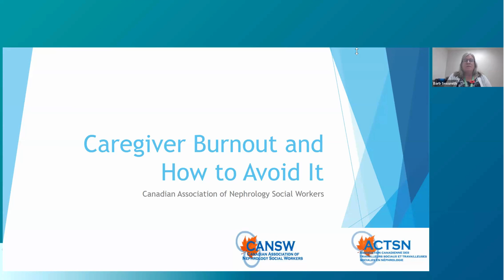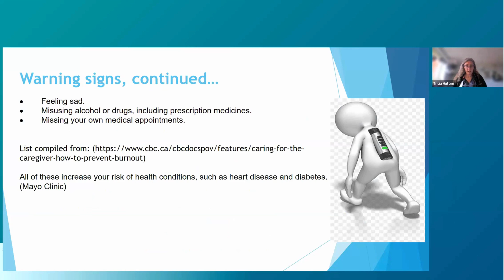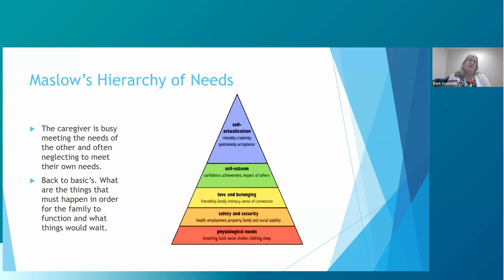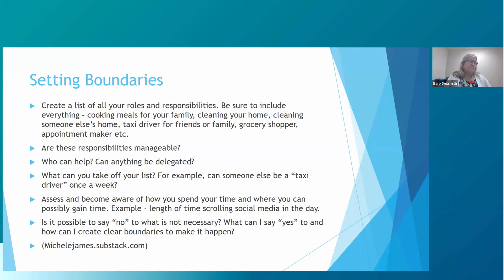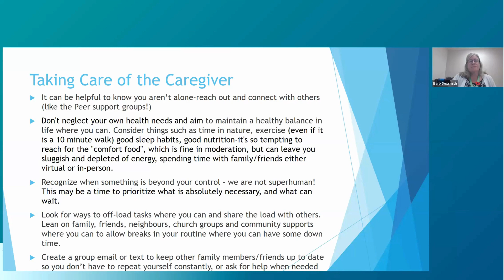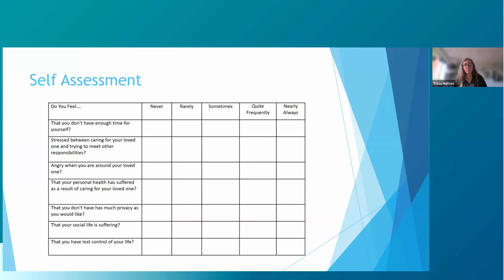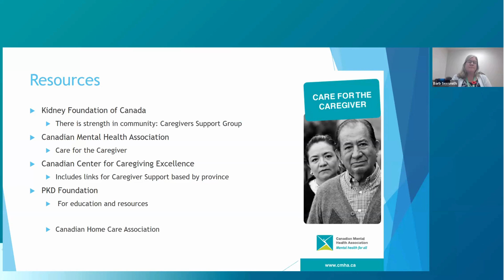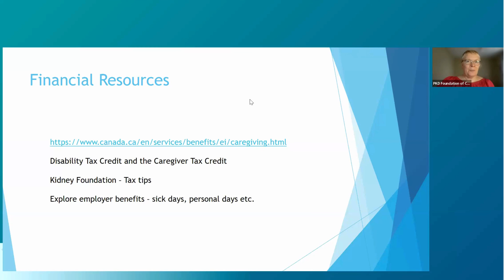Caregiver Burnout & How to Avoid It (6 Nov 2024) | Sexsmith, Hutton | 2024 PKD Summit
This presentation by two nephrology social workers discusses caregiver stress, recognizing signs of caregiver burnout, resources to assist with caregiver burnout, and financial resources.

Barb Sexsmith is a social worker with Halton Healthcare in Oakville, ON. Her background as a hospital social worker has included working with patients and families on a variety of inpatient units such as medical / surgical, complex care and rehab. Barb joined the renal team, and CANSW, in January 2020 and currently works with outpatients on the In-Center Hemodialysis unit as well as Independent Dialysis patients, both PD and HHD.

Tricia Hutton is a social worker with the Saskatchewan Health Authority in Saskatoon Saskatchewan. Tricia works with outpatient dialysis patients at St. Paul’s Hospital in Saskatoon as well as the Satellite Units throughout Central / Northern Saskatchewan. Tricia joined CANSW in 2012 and has served as Saskatchewan / Manitoba Regional Representative, Vice President and currently as President.

The caregiver resource mentioned during the session can be found